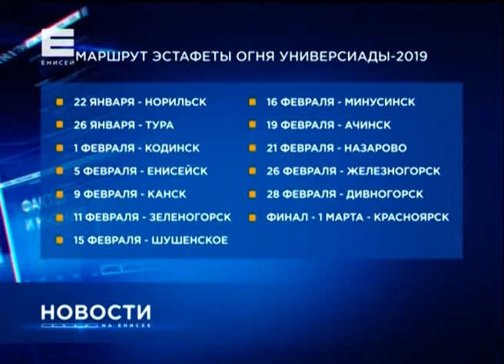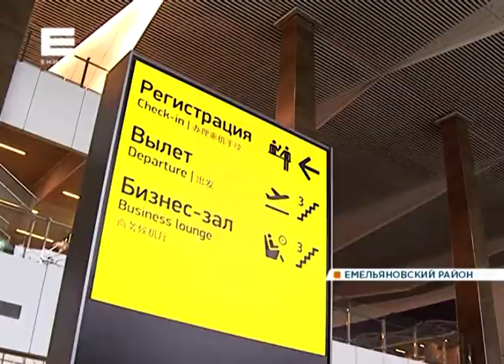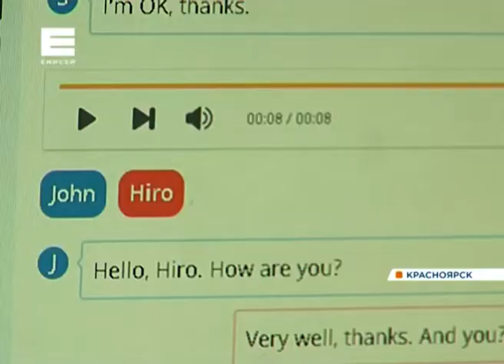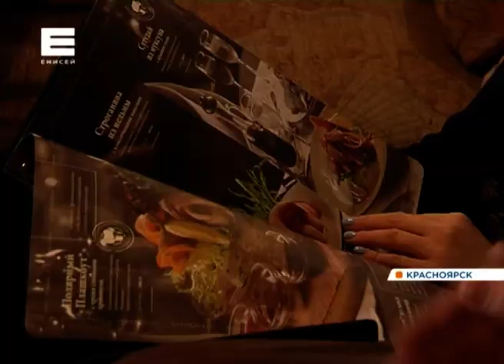Новости от 16.01.18